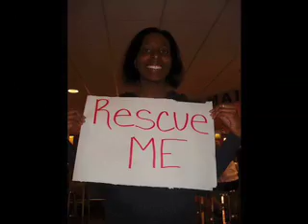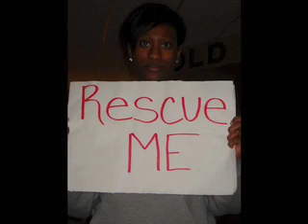Matt Hasselbeck come to The Rescue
Matt Hasselbeck we want YOU to come to The Rescue! April 25th, 2009!